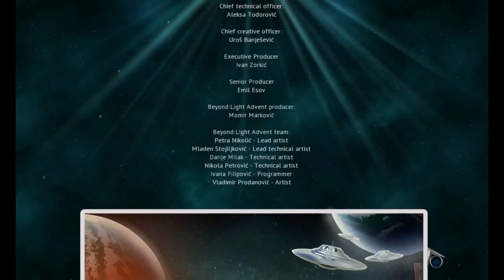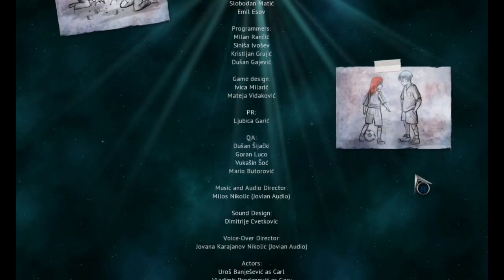Beyond: Light Advent CE [18] w/YourGibs - BONUS CHAPTER (6/6) YourGibsLive END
Beyond: Light Advent CE CE let's play walkthrough gameplay
// Part 18, BONUS CHAPTER (6/6) END

Let's Play ♦ Beyond: Light Advent Collector's Edition with YourGibs walkthrough commentary

STORY: As a child, you had a wonderful imaginary friend from outer space. Nix taught you about the stars and inspired you become an astronomer. Years later, while investigating a mysterious object in the sky, you discover that your imaginary friend was real all along! He's come to warn Earth of a terrible threat – a merciless race of aliens is fast approaching, and you and Nix are the only ones who can stop them. Can you save both your friend's planet and your own in time? Your journey will take you into the past and beyond the stars in this thrilling Hidden Object Puzzle Adventure game!